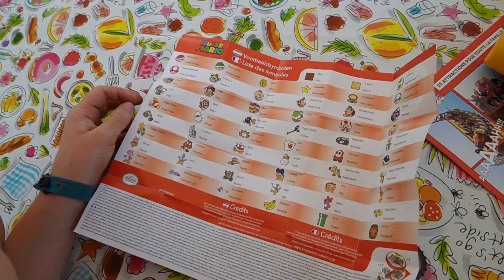Kanoën in zuid-Frankrijk 🛶 | CL met Joyce vlog 488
Korting bij Body&Fit: BFMETJOYCE 💰

Ik deel video's over mijn leven als Changing Life coach, Changing Life member, mama, vrouw, vriendin, onderneemster en nog veel meer! Ik laat je graag zien dat je kunt genieten van voeding en dat je alsnog je doelen kunt behalen. Ik laat je zien hoe ik dat doe en combineer met alle andere dingen die ik graag doe.
Ook deel ik graag Changing Life proof receptjes en laat ik vaak de voedingswaarden van mijn maaltijden zien.